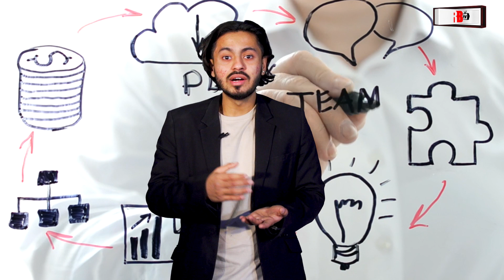REASONS WHY INVESTORS INVEST IN PAKISTAN PROPERTY MARKET | REAL ESTATE BUSINESS | LAND | PLOT |HOUSE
A detailed video on why investors invest in Pakistan Real estate Market.